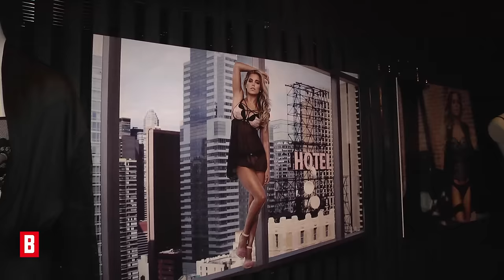Sylvie Meis - So romantisch genießt sie ihr Single-Leben - BUNTE TV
Bei der Präsentation ihrer eigenen Dessous-Kollektion zeigte Sylvie Meis in Berlin viiieeel Haut. Im Gespräch mit BUNTE.de gab sie zusätzlich noch preis, wie sie einen gemütlichen Tag zu Hause genießt. Wie? Klicken Sie dazu oben ins Video!

Seit der medienwirksamen Trennung von Rafael van der Vaart (32) nach dem legendären Silvester im Jahr 2012 schaut alle Welt auf Sylvie Meis' (37) Liebesleben. Wer schafft es, das Herz der schönen Niederländerin dauerhaft zu erobern?

Im März 2013 funkte es zwischen ihr und dem Franzosen Guillaume Zarka. Die Trennung folgte nach einigen Monaten. Der nächste offizielle Mann an ihrer Seite war der New Yorker Geschäftsmann Samuel Deutsch. Aber auch diese Beziehung endete schnell. Zuletzt war die Moderatorin mit Maurice Mobetie zusammen, bis sie im August dieses Jahres ihr Liebes-Aus bekanntgaben.

Seither scheint die 37-Jährige auf Solopfaden zu wandeln. Doch wie sie im Interview mit BUNTE.de bei der Präsentation ihrer neuesten Kollektion für Hunkemöller verrät, braucht sie für romantische Stunden zu Hause gar keinen Mann. Wie genau sie die selbst gestaltet, erfahren sie oben im Video – und sexy Dessous gibt's noch dazu zu sehen!